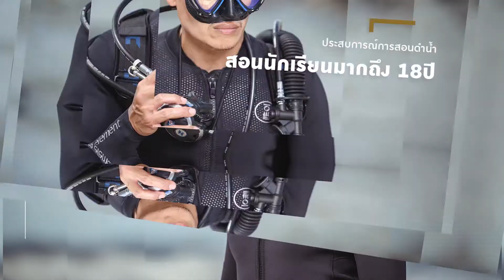ครูสอนดำน้ำดีกรีระดับโลก Drip vitamin [ดริปวิตามิน] ให้ผิวและสุขภาพดี - เดอะทัช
ผู้ชายดีกรีระดับโลก มั่นใจ ให้เดอะทัช ดูแล
ผิวหน้าบุคลิกภาพภายนอก เป็นเรื่องสำคัญ อย่าปล่อยไว้ไม่งั้นจะเป็นแบบในคลิป
สนใจรับคำปรึกษาฟรี!
คลิกเลย! m.me/thetouchbkk
LINE : @thetouchbkk (มี@นำหน้า)
The Touch Clinic ทั้ง 7 สาขาใกล้บ้านคนสวย